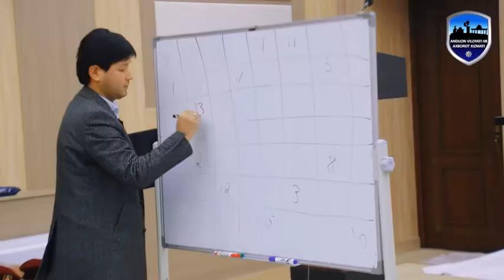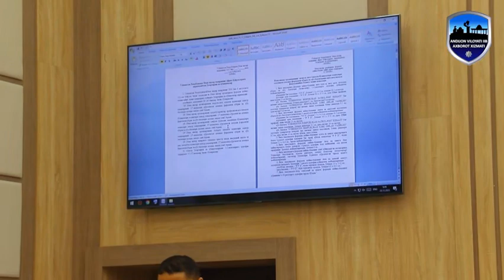“Maʼnaviyat va maʼrifat” darsi o'tkazildi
Andijon viloyati IIB apparati shaxsiy tarkibi uchun navbatdagi “Maʼnaviyat va maʼrifat” darsi o'tkazildi